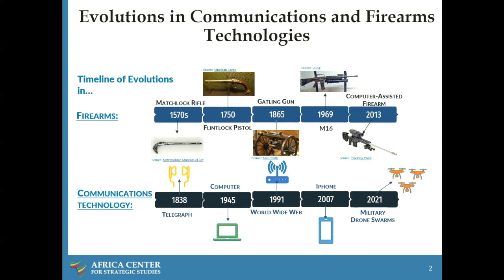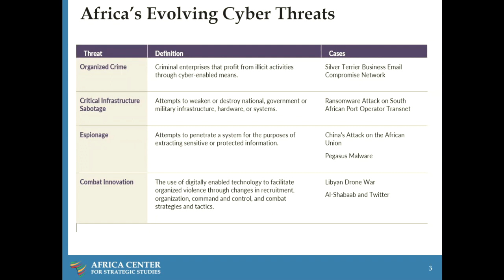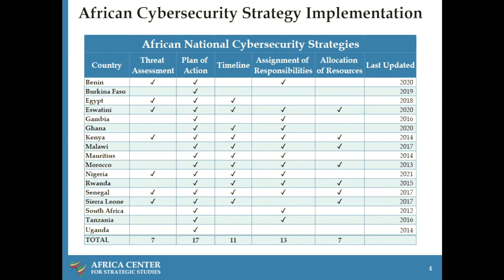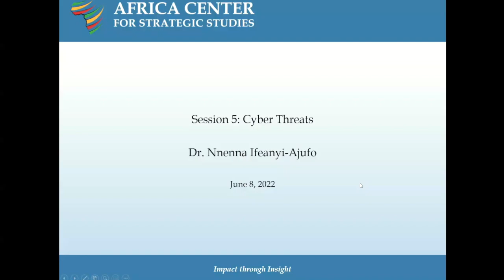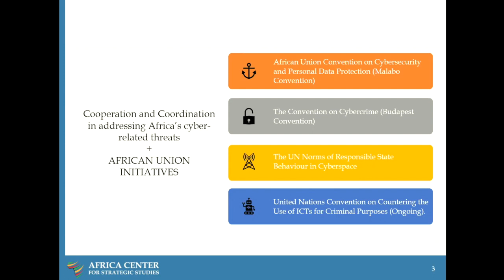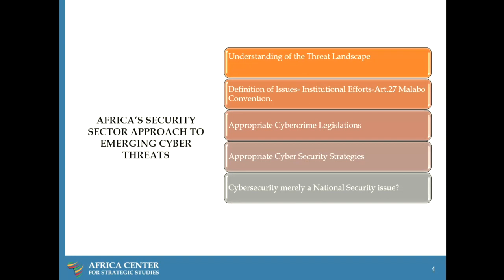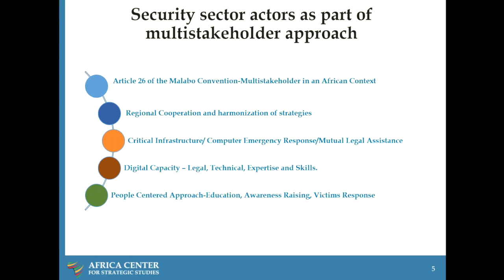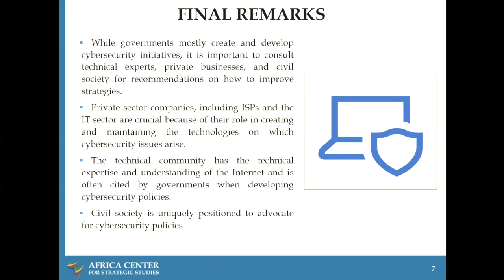Cyber Threats in Africa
With the rapid spread of digital technology across the African continent, cyberspace is becoming an increasingly important security domain. A growing number of African citizens are falling victim to online fraud, theft, and extortion perpetrated by organized, and increasingly globalized, cyber-enabled criminal networks. Africa’s critical infrastructure, essential to the continent’s future prosperity, is becoming vulnerable to cyber sabotage. Expanding telecommunications infrastructure and the proliferation of cheap malware has enabled foreign powers and African states alike transformed the intelligence industry, exposing African states to novel forms of cyberenabled espionage.

The policy response in most African countries has not kept pace with this rapidly diversifying array of cyber threats. Deficits in human and organizational capacity mean that most cyber incidents go unreported and unaddressed. Though the number of states with cyber security policies and strategies are rising, even Africa’s most cyber mature countries face often fail to establish key interagency coordination mechanisms or anticipate and respond to the latest threats.

The African security sector has a crucial role to play as part of a broader multi-stakeholder approach to cyber space security in Africa – coordinating the protection of critical infrastructure, responding to the most strategically significant threats from organized, armed actors, and in thinking through how best to adapt technological advances into security and military strategies and operations. Yet because information technology is an enabling technology with a broad array of applications, key sources of expertise lie in the private sector, and civil society has a critical role to play in ensuring that digital technology is used transparently and accountably. For the digital revolution to realize its full potential, African governments must adopt a human-centric
approach to cybersecurity.

• What are the cyber-related security challenges in your country or region? How is digital changing the security landscape?
• What practical steps can security sector actors take, working across government, the private sector, and civil society, to address these cyber threats?
• How can African countries advance their cooperation with one another and with external actors to manage the cyber threats they face?

Presented by:
Dr. Nathaniel Allen
Dr. Nnenna Ifeanyi-Ajufo